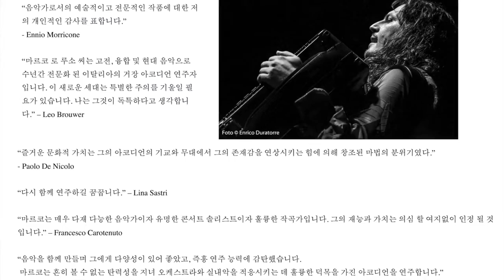Made in Italy concerts by Marco Lo Russo soon in Seoul South Korea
Made in Italy concerts by Marco Lo Russo soon in South Korea